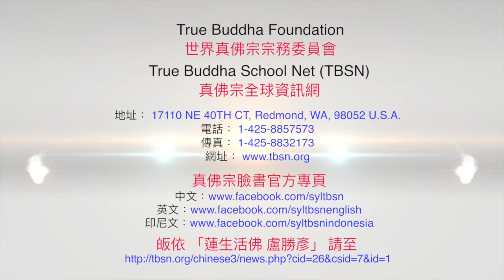20191123黃財神本尊法同修前實況－TBSN高清版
20191123黃財神本尊法同修前實況－TBSN高清版